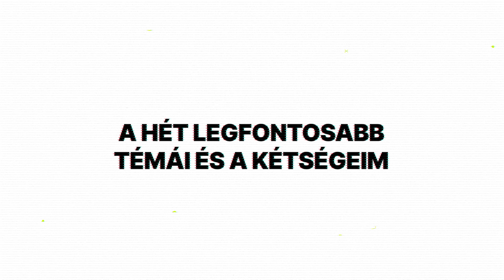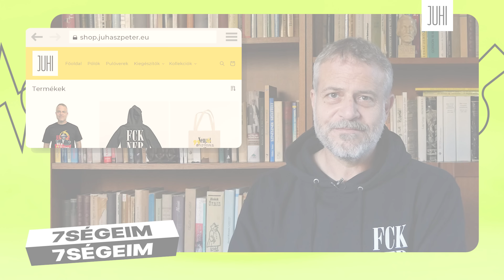MIT KÍVÁNSZ Orbánnak? | MAGYAR PÉTER ne lepődjön meg | Meghekkelték a HONVÉDSÉGET 🤐 7SÉGEIM #3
Ez itt a 7SÉGEIM. A hét legfontosabb témái és a kétségeim.

Hallottad, hogy kifizetettünk 5 millió dollárt a honvédség szervereit feltörő hekkereknek? Én sem. :)

Tele vagyunk nemzetbiztonsági kockázattal… Szerinted ki a nagyobb? Magyar Péter vagy egy matektanár?

Jól gondold meg mit kívánsz ezentúl Orbánnak, de semmiképpen ne írd le! Félek, hogy már gondolni sem érdemes rá, mert akkor jönni fog a gondolatrendőrség. Egyelőre kommentörvény jön.

Munkácson magyarokat lőnek az oroszok. Szijjártó mit mond erre? Fokozni kell a béketörekvéseket. ENNYI!

Onnan tudhatjuk, hogy választások lesznek Magyarországon, hogy Orbán kussoltat mindenkit, pénzt ad a vejének és még a választási törvényhez is hozzányúltak.

00:00 A tartalomból
00:48 Beköszönés
01:05 Meghekkelték a HONVÉDSÉGET
03:43 Eljön-e a BÉKE?
05:27 Kárpátalját lövik az OROSZOK
06:19 Táncóra BUSZON
07:41 GONDOLATRABOK leszünk?
08:18 Ki nemzetbiztonsági KOCKÁZAT?
09:50 Tiborcznál kétszer csenget a POSTA
11:42 Választási átrajzolgatás
12:37 Orbán után
13:17 Erőforrásokra van szükség

Ha teheted, támogasd a csatorna működését!

Ha van kedved véleményeddel, ötleteiddel is segíteni, csatlakozz hozzám, lépj be a Juhival Együtt Facebook csoportba: